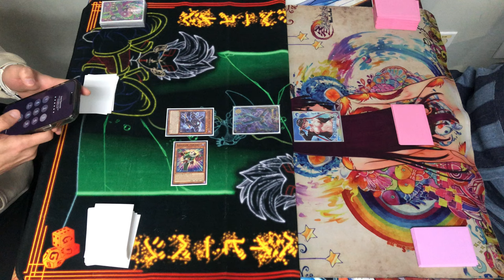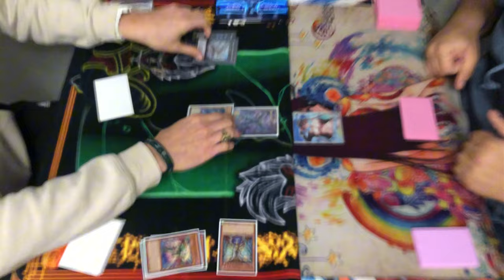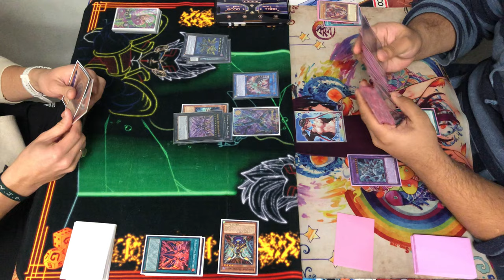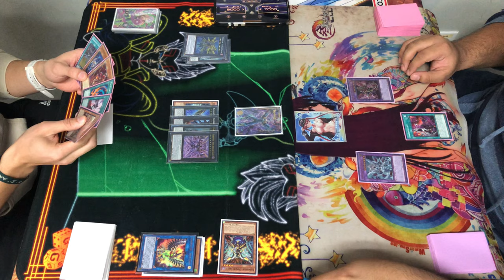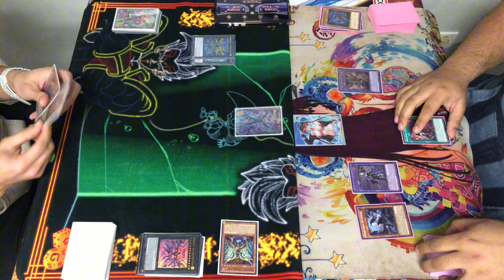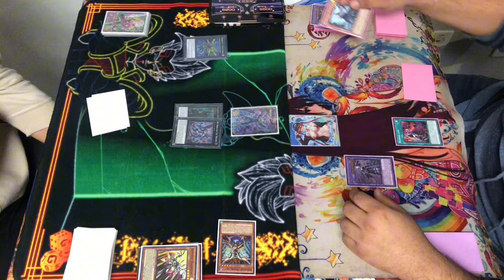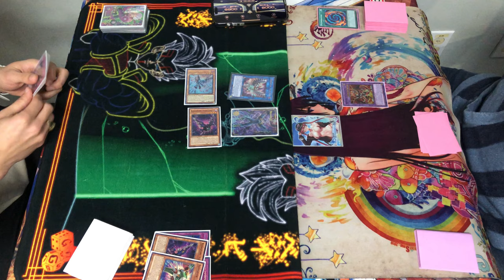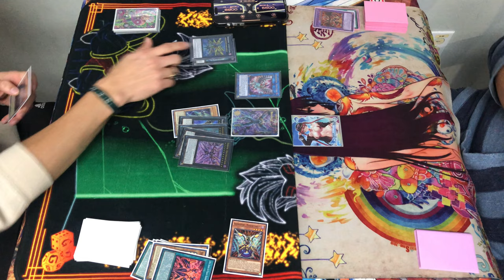Yugioh! Raidraptor VS Branded Despia | March 2024 Format | These Bird’s Can Really Fly!!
Hey everyone, Brandolorian here. On today’s episode I will be showing off my Raidraptor deck VS my friend Ero and his Branded Despia deck.